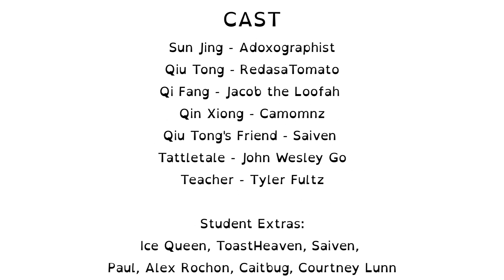Their Story - Ep 11 (Part 1 Compilation)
Their Story: Part 1 Compilation!
People have noted the credits were a bit of an annoyance and they'd like longer videos, so from now on, credits won't show up until compilation videos later in the series.
Here's the first compilation of Their Story, please enjoy!

MUSIC
Kai Engel - Walking Barefoot on Grass